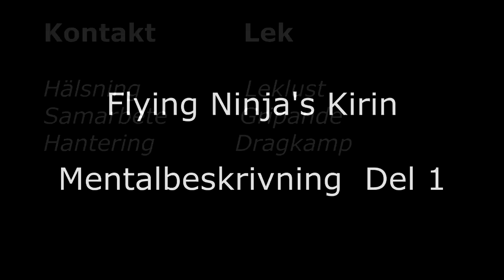Flying Ninja's Kirin Mh del 1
Flying Ninja's Kirin (Kirin) gör Mh på lilla edets bk 21/4-2012

Kontakt (Hälsning, Samarbete och kontakt)
Lek 1 (Leklust, Gripande och Dragkamp)